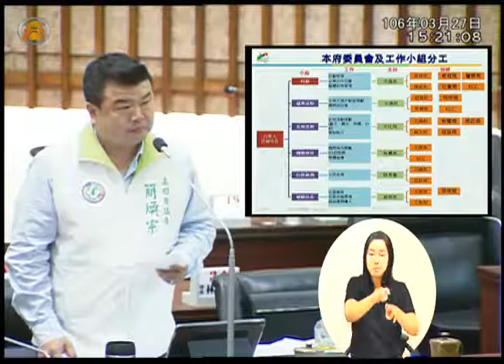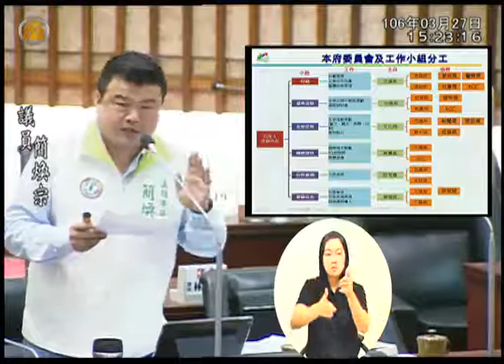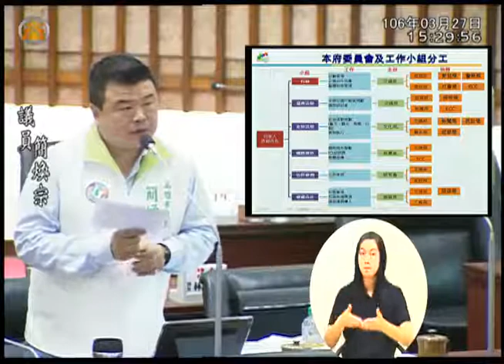高雄市議會 2017 03 27 市長 陳菊 施政報告 質詢 4 【議會演哪齣？】